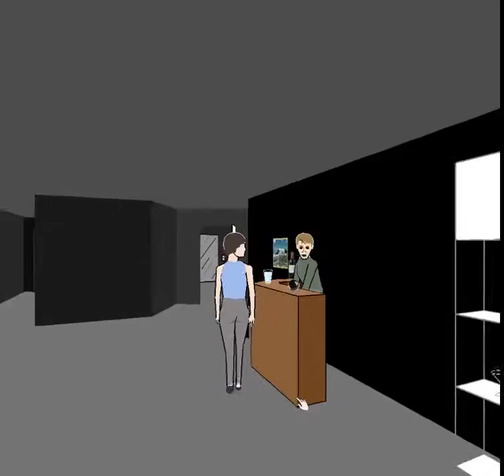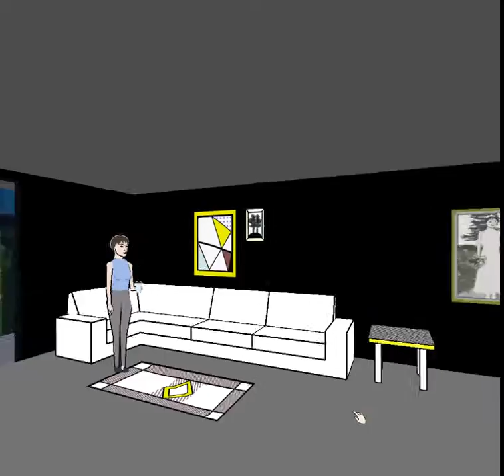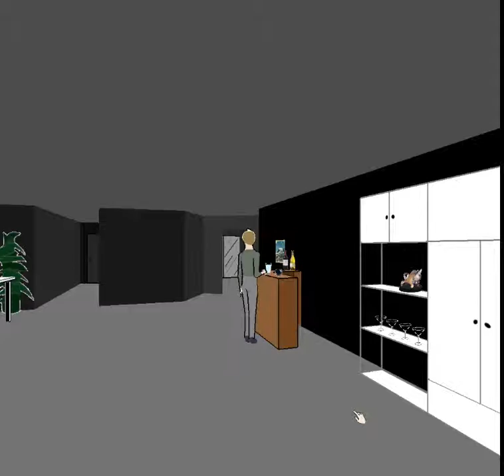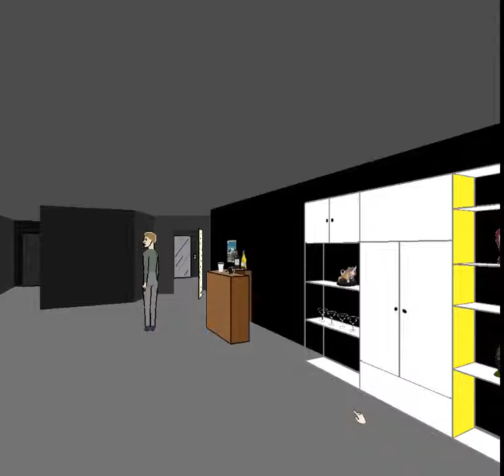DAT @$$! FACADE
Tryna get it in!